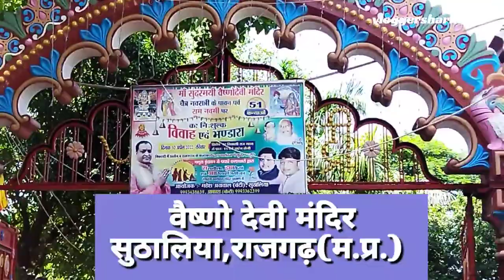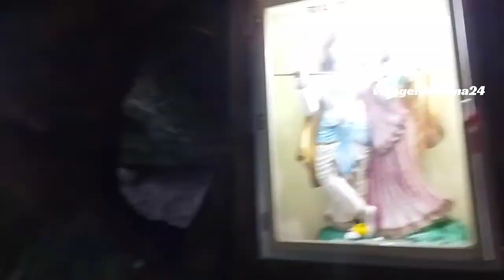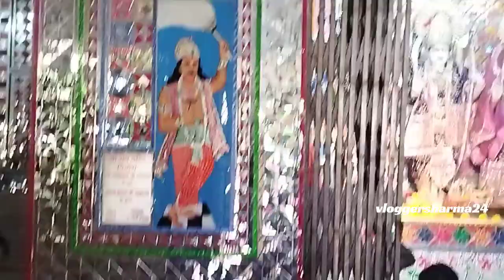jai maa vaishnodevi......